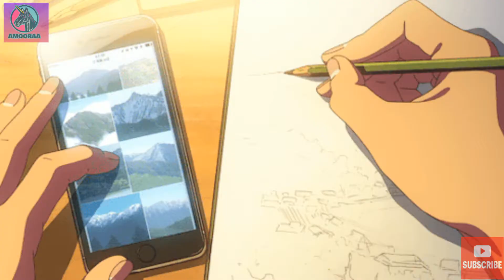How to draw a honeydew melon step by step (very easy) ||art video 🎨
Todays video is (very easy-how to draw a honeydew melon 🍈 step by step)